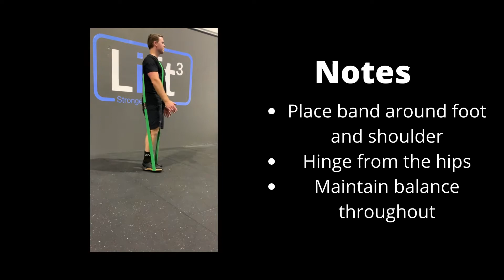Band assisted SL RDL